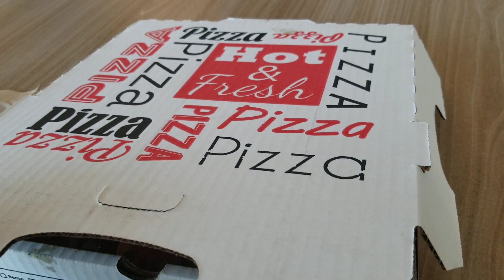PIZZA FRIDAY - FLAT BREAD PIZZA EVERYTHING ON IT YUMMY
Pizza Friday
Everything on it